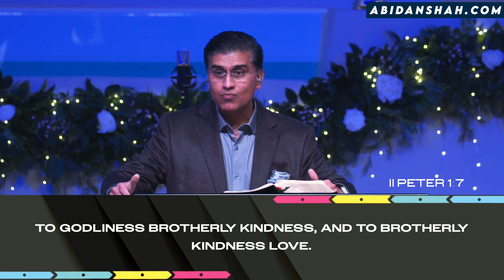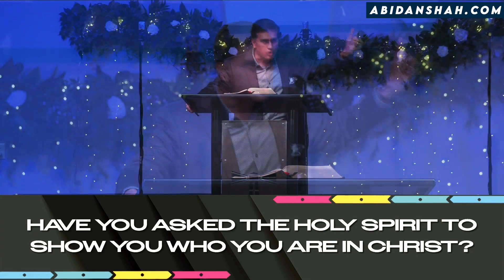Furnished | Abidan Shah, PhD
In this sermon, we will continue our study of 2 Peter as he lays out for his readers the process of sanctification. Often, we are just haphazardly making it through the Christian life, trying anything we think will work and will bring us closer to God. What we don’t realize is that the things we are trying to force to work in our favor actually end up hurting us. We must allow God to refine us and remind us that Christ is the one who will help us navigate life. The title of this message is “FURNISH”.

What is the state of your spiritual life? Do you feel like nothing is really working in your relationship with God? Are you saved?